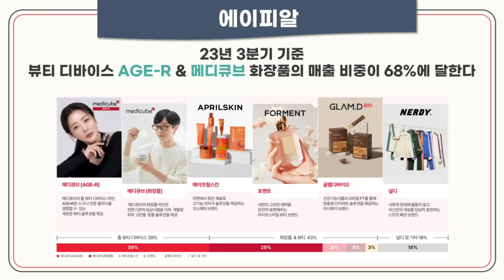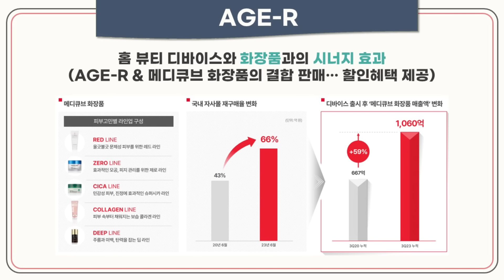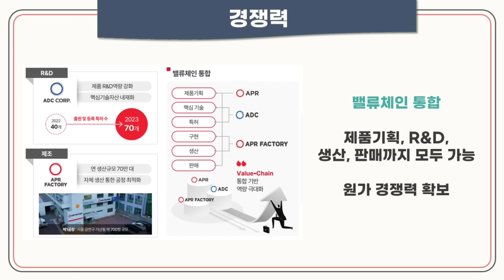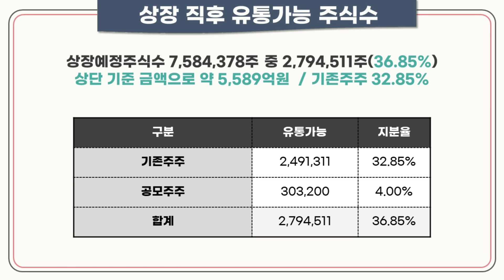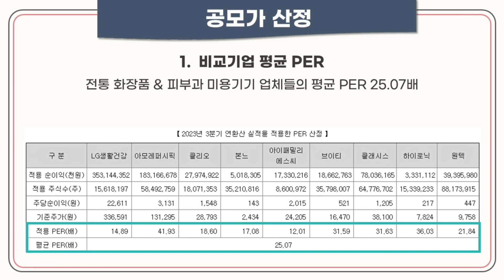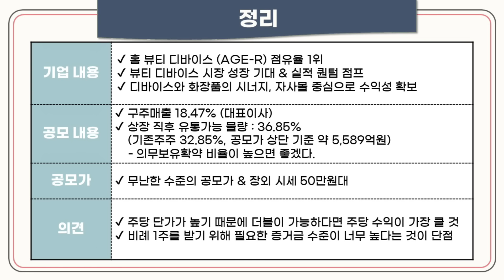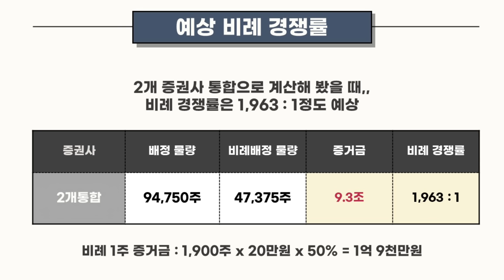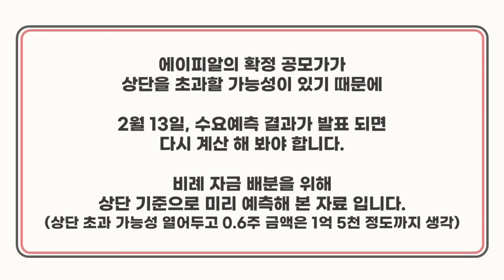[공모주] 에이피알, 과연 비례 1주에 얼마나 필요할까? (가성비로 0.6주에 맞춘다면) / 장외시세는?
에이피알,, 받기 어렵다고들 하는데
도대체 비례 1주에 얼마나 필요할까?

금액 고려해서 자금 배분 전략 고민 하세요!